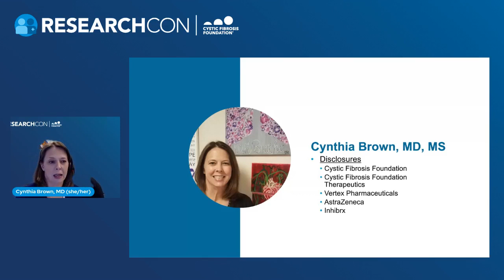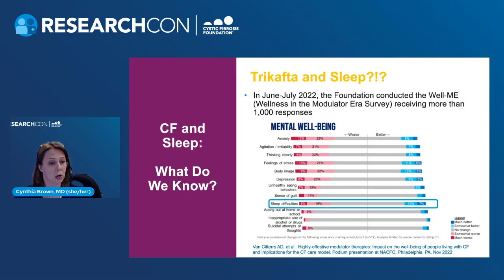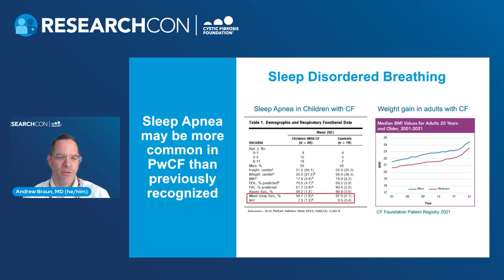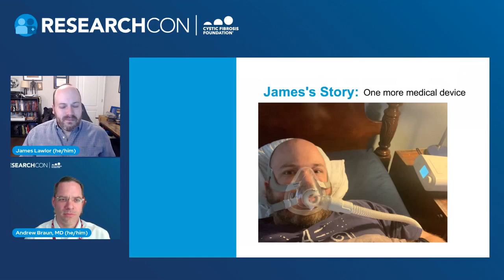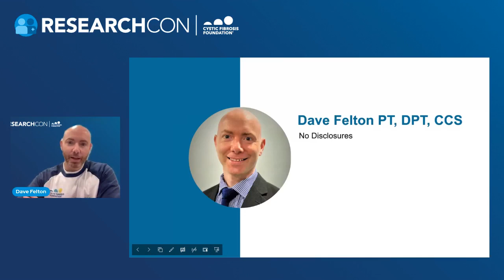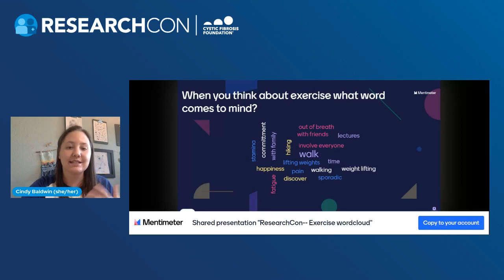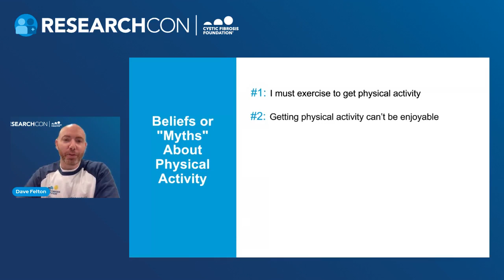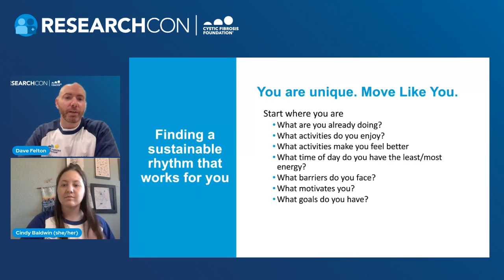ResearchCon 2023 | Healthy Sleep and Movement for Every Body in a Changing CF World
We all know that sleep and exercise are an important part of a healthy lifestyle, but how do you find the balance that’s right for you? How do you make adjustments as your needs change? Andrew Braun, MD, MHS; Cynthia Brown, MD; Dave Felton, PT, DPT, CCS; and two adults with CF, Cindy Baldwin and James Lawlor, MS, CGC, demystify preconceived notions on sleep and exercise.

Panelists review what is known about exercise, acknowledge the myths around “a good exercise routine,” and talk about establishing a rhythm that works for you and your body. In addition, hear data about how living with CF and medical interventions used for CF can affect sleep. Finally, learn about common sleep disorders and how to partner with your care team to develop healthy sleep habits.

00:00:00 | Welcome and introductions
00:04:03 | James Lawlor, MS, CGC, shares his journey with CF and sleep
00:05:32 | Why do we sleep?
00:07:34 | What is the difference between normal and abnormal sleep?
00:09:22 | What factors influence sleep?
00:10:49 | How has Trikfafta affected sleep?
00:12:31 | CF and the circadian rhythm
00:15:17 | Nocturnal cough and CFTR modulators
00:17:00 | Sleep disorders and CF
00:23:31 | James Lawlor’s sleep treatment experience
00:29:14 | Melatonin usage and dosage
00:31:29 | What are the benefits of sleep care when it comes to the whole family?
00:33:06 | Are there concerns with using sleep apnea devices when lung capacity is diminished?
00:35:01 | What is the difference between sleep apnea and nighttime oxygen deprivation?
00:36:10 | For those on continuous positive airway pressure (CPAP), are there tubeless options?
00:37:17 | How do exercise and sleep overlap?
00:38:09 | What are the benefits of physical activity?
00:39:43 | When you think about exercise, what word comes to mind?
00:40:20 | Cindy Baldwin shares her journey with CF and movement
00:46:32 | Myths about physical activity
00:53:53 | How to partner with your care team
00:56:07 | How to find a rhythm that works for you
00:58:08 | How to find a physical therapist
01:01:30 | What is difference between good out of breath vs bad out of breath? Pain? Heart rate?
01:06:17 | Cindy Baldwin shares her experience with mobility aids
01:08:02 | What is the role of rest in exercise
01:08:57 | Closing remarks